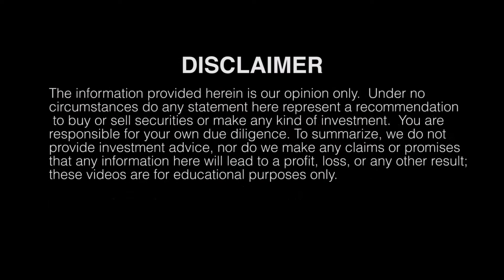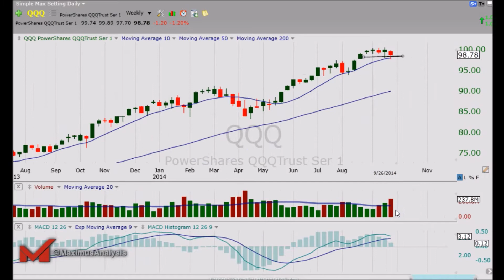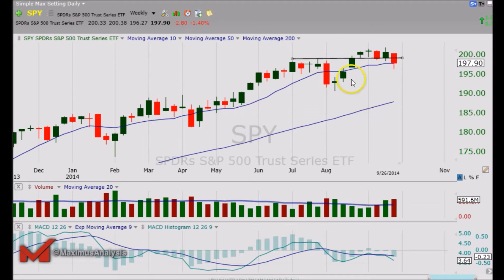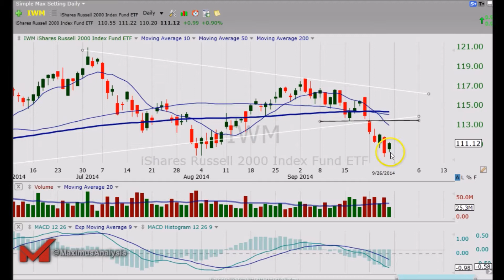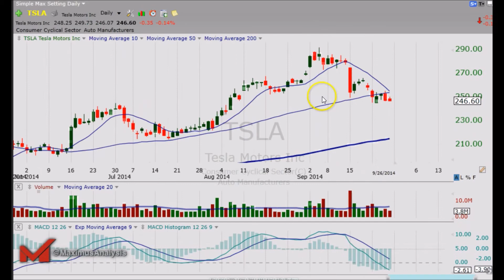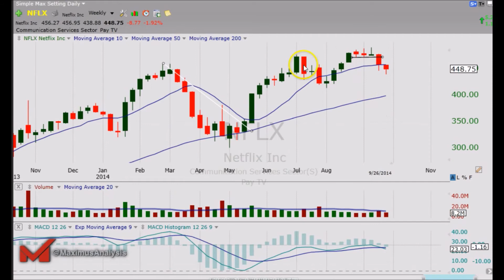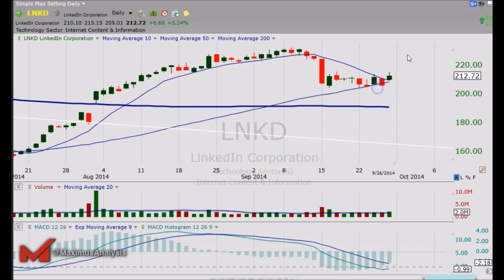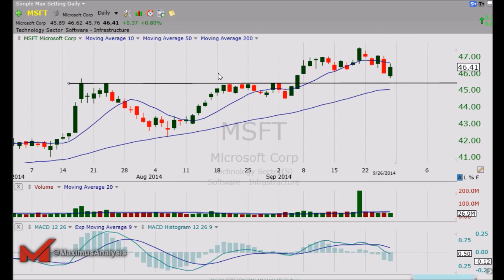Bipolar ness continues in the Stock Market Apple Tesla Gopro and index review